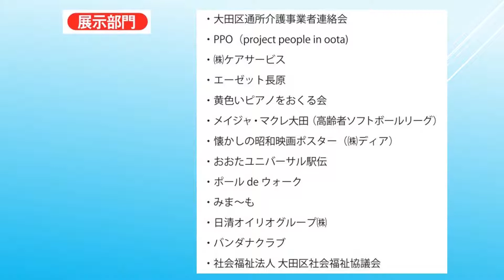NEXPO ふれあいネットワーク２０周年記念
◆ゲスト
・久里千春
・水瀬あやこ
・さとうＧＯ
・メロディーポケット
・鳥保会(津軽三味線演奏)
・たんぽぽの会
・花水木
・木谷ウォーキング研究所(ポールウォーク)
・志村洋子(バイオリン演奏)
・李節子(おおたユニバーサル駅伝大会紹介)

◆展示部門出展団体
デイサービス連絡会
PPO（project people in oota)
ケアサービス（株）
ＡＺ長原
黄色いピアノをおくる会
メイジャ・マクレ大田（高齢者ソフトボールリーグ）
懐かしの昭和映画ポスター（（株）ディア）
おおたユニバーサル駅伝
ユニバーサルウォーキング
みま～も
日清オイリオ

◆開会のあいさつ

○NEXPOふれあいネットワーク　代表　小泉宏彰
　超高齢社会を迎えた今、人生は100年時代ともいわれています。
それは介護や援助を受けながら生きていく時期もまた長くなっていくことにつながっています。
私どもNEXPOふれあいネットワークはこの20年間、地域ボランティア活動を通し、また各自の所属する事業体の中で、たくさんの高齢者の方々とふれあう機会を重ねてきました。
その中で介護施設を利用している方々との接点はその施設の中だけになってしまうことに気が付きました。
介護施設を利用している方々にも、地域社会へ出ていく場面をもっと増やしていきたい！その想いが今回の「デイサービス文化祭」を開催することにつながりました。
20年目の大きな節目に記念事業として「デイサービス文化祭」を実施し、いつもまでもいきいきと、そしてきらきらと輝くように生き続けていく方々が一人でも多くなることを切に願い、皆様のご多幸をお祈り申し上げます。
また、この日を迎えるにあたり、たくさんの方々のご協力をいただいたことにも感謝申し上げ挨拶とさせていただきます。

○大田区通所介護事業者連絡会　藍原義勝
　本日のイベントは、地域社会との接点が希薄になりやすい高齢者の方々に、日ごろのデイサービスなどの活動の発表の場を設け、地域社会との接点を再発見できる場の提供を実施し、誰もが生き生きと暮らし続けられる社会づくりの一助となることを目的にと、初の試みです。
企画開始から今日まで、約１０ヶ月かかりました。
はじめてお話を頂いた時は、デイサービスのご利用者、職員にとって最高の時間を展開できると感じワクワクした事を覚えています。
ご利用者自身が参加して、舞台に上がり見知らぬ方々とみんなで合唱する。
また、日頃の作品が世間一般に展示して見てもらえる。
それは、日常生活に良い「刺激」となる「素敵な体験」と感じました。また、発表者だけではなく観る方々も、ホッコリできる温かい時間になると思い、是非実現したいと思いました。
しかも、デイサービス関係者のみだけでの企画ではなく、大田区、「地域」の事を考える各種団体の方々の協力のもと企画している事が、一体感がありとても素晴らしいと思います。
みんな、大田区の未来の事を考えて、熱く取り組んでいます。
今回、この日を迎えるまでに、協力してくださった方々に大変感謝致します
今後とも、連携をして、大田区の為に寄与していきたいと思います。
さぁ、これよりたくさんのワクワク、ドキドキ、笑顔が生まれます
皆様で、共に楽しい時間をお過ごししましょう！さて、これより開幕です。お楽しみくださいませ。